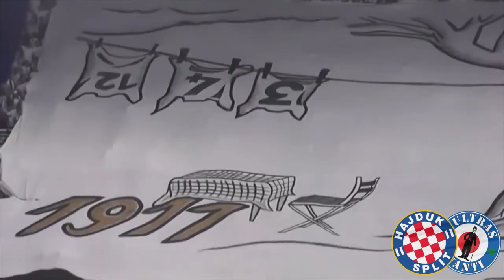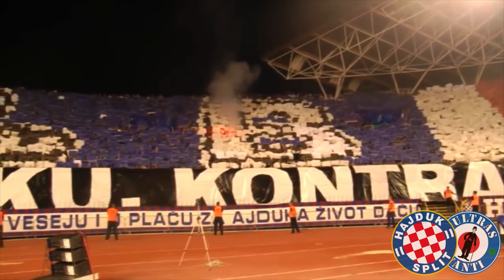HAJDUK SPLIT ULTRAS "TORCIDA" - BEST MOMENTS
Torcida Split is a HNK Hajduk Split supporters' group in Croatia with the branches in other countries, mostly, (but not exclusively) among Croat communities. Founded on 28 October 1950, Torcida is the oldest supporters group in Europe.

*All videos from the compilation are from our friends who sent them to us